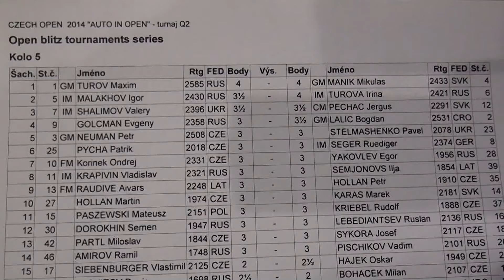Q2 5.1. GM Maxim TUROV - GM Mikuláš MANÍK 0 - 1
[Event "CZECH OPEN 2014 -  AUTO IN OPEN"]
[Site "Pardubice (CZE)"]
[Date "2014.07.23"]